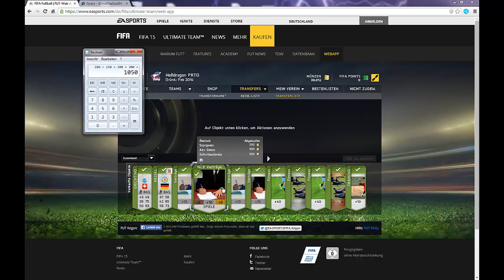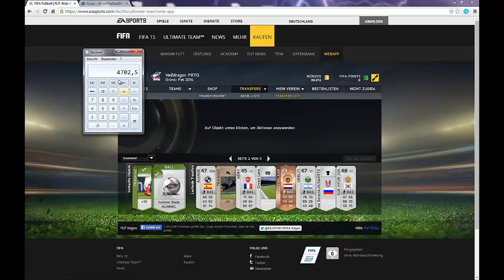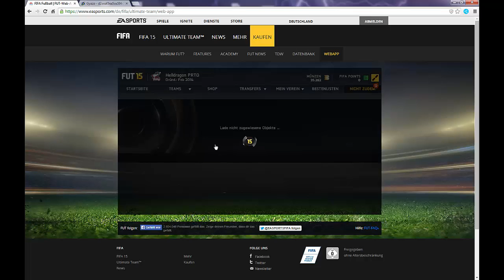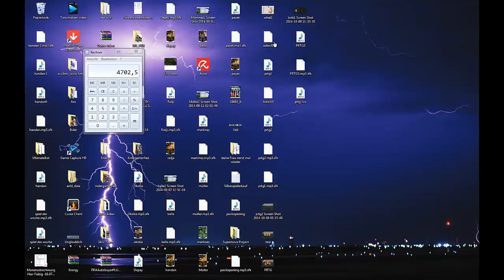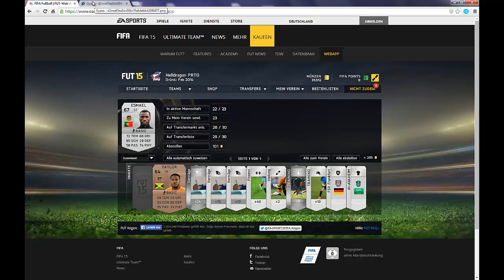FIFA 15 | Helldragonlp #04 Silberpack Attack